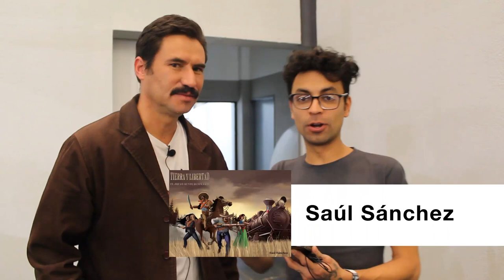Roll a Game Expo - Día 1 [Reportaje]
¡Josh y Aldo visitan la Feria Internacional de los Juegos de Mesa en Guadalajara! En esta primera parte de su reportaje entrevistan a los diseñadores de Cooks & Crooks, Ludens Games, Team Escape y Tierra y Libertad.

Cooks & Crooks: 1:23

Ludens Games: 4:09

Team Escape: 7:25

Tierra y Libertad: 11:58